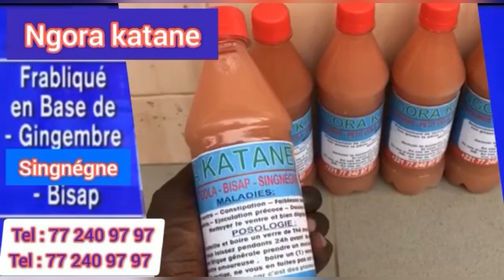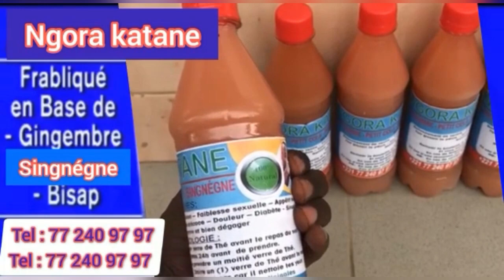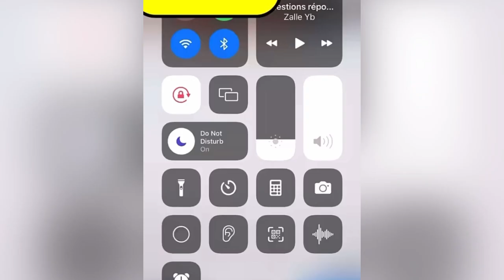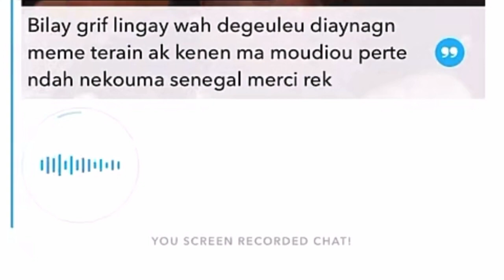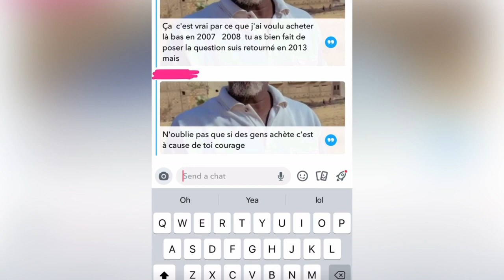Griff sougou au snapeur Sankara mbaye bayilen modou modou yinguen di nakh"terrain yi ay....